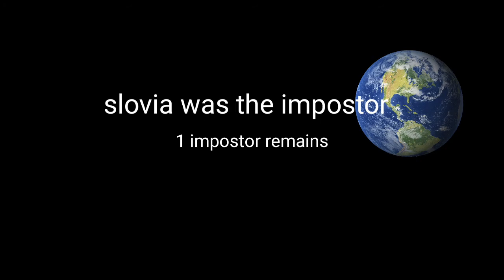among us animated but it's squares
0:00 begging
0:30 middle ways
0:55 ending